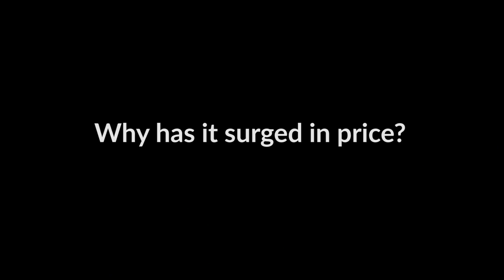IOTA - Why it might be the next big thing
IOTA has seen it's price surge in the last month and we wanted to dig deeper into how it works, what it's purpose is and why it matters.

Ask us anything in the comments and we will try to answer or make a video about it!